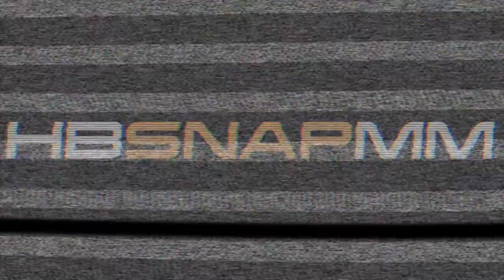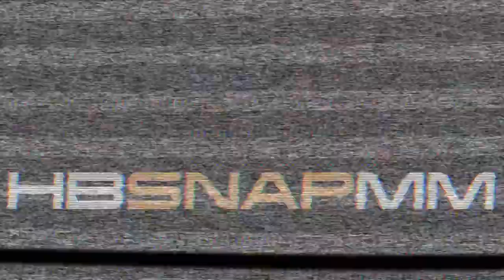STANLEY WILSON TV STUDIOS "Business Encouragement"